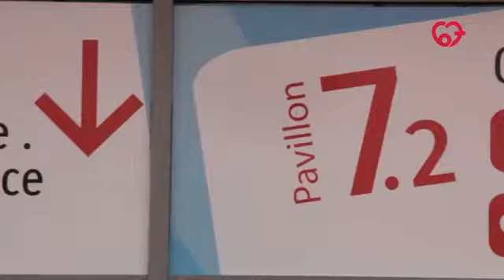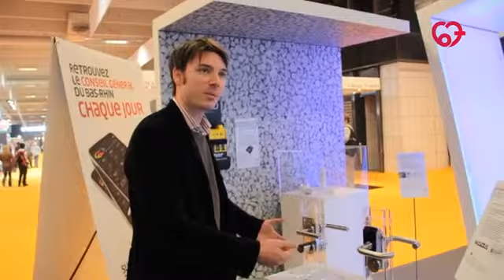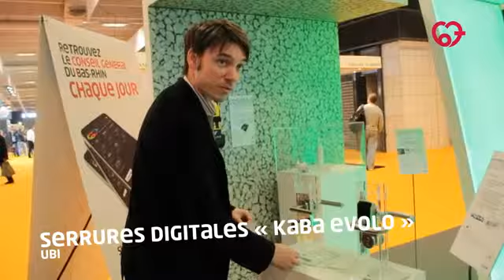Sécurisation du logement - Exposition Appart' à Part (CG67)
Spot d'information réalisé lors de l'exposition Appart' à Part, à Paris du 27 avril au 8 mai 2012.

Exposition de 11 espaces de vie adaptés aux séniors.
Cette exposition, portée par le Conseil Général du Bas-Rhin et le Pôle Aménagement de la Maison en Alsace, se penche sur la question souvent épineuse de l'habitat adapté aux seniors et aux personnes dépendantes.

Cette exposition, unique en son genre, présente, sous la forme de mini-appartements témoins, les solutions existantes pour simplifier et sécuriser la vie des personnes dépendantes, qu'elles soient âgées ou non. Ces solutions passent par les nouvelles technologies et notamment par les Technologies de l'Information et de la Communication (TIC). En effet, grâce à ces dernières, le maintien à domicile des personnes âgées et à mobilité réduite se voit très souvent facilité.

Illustration musicale :
Boats (Swept Away)
I Am Not Lefthanded - Time To Leave
Powered by Jamendo.

Vidéo réalisée par Greg Matter